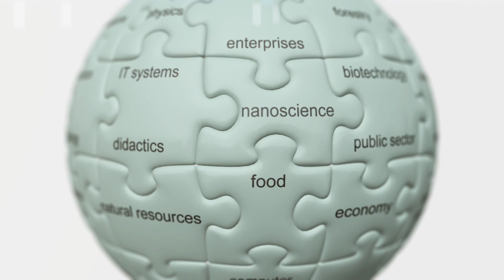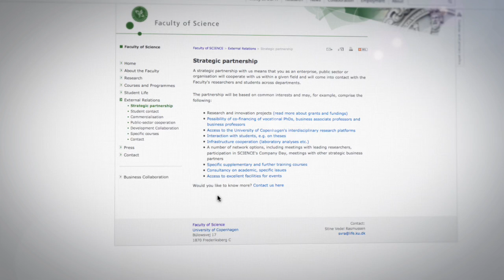The Faculty of Science - This is who we are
The Faculty of Science at the University of Copenhagen is Denmark's largest natural sciences research and education institution. In this video you'll get a short presentation of the faculty.